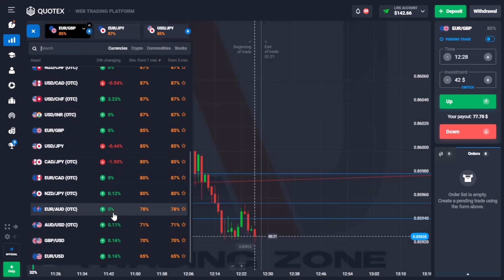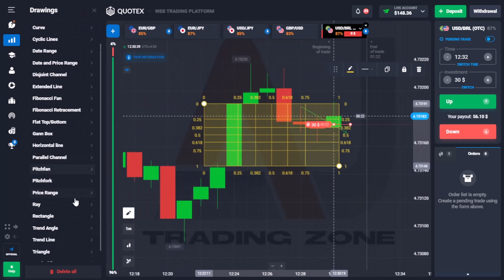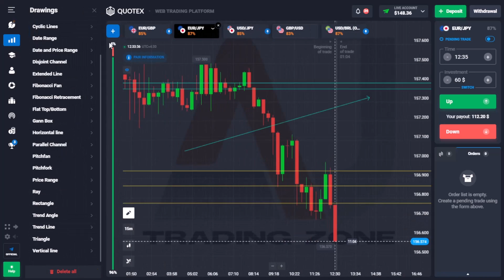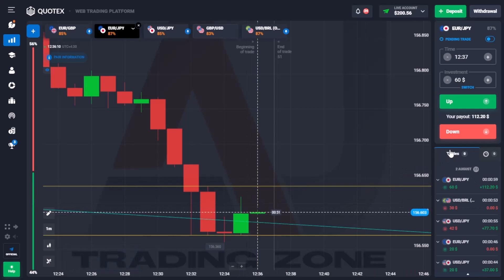40-Minute Candlestick Reaction Strategies for Binary Options Trading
⏩ IN THIS VIDEOS :

In this video, we present an exciting back-to-back win trade using candlestick reactions on the Quotex trading platform. Join us as we analyze the market using candlestick patterns and execute profitable trades.

In this demonstration, we showcase the power of candlestick analysis and how it can help you identify potential trade setups with higher accuracy. Watch closely as we explain the candlestick patterns we use, their significance, and how we interpret them to make informed trading decisions.

- watch our full videos all trade explain in this videos enjoy this videos and learn daily new.

Candlestick reactions are a powerful tool used by experienced traders to predict short-term price movements with remarkable accuracy. Throughout this 40-minute session, we will guide you step-by-step through various candlestick patterns and show you how to interpret them effectively in the context of binary options.